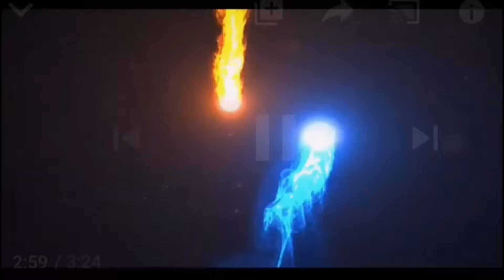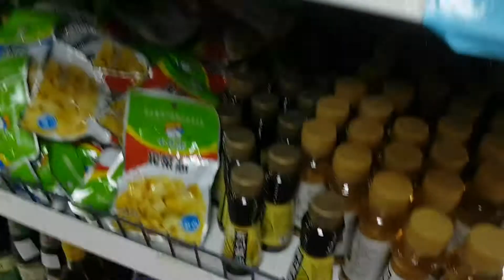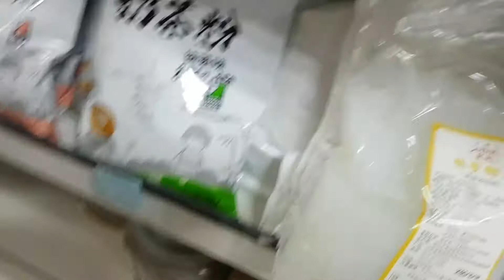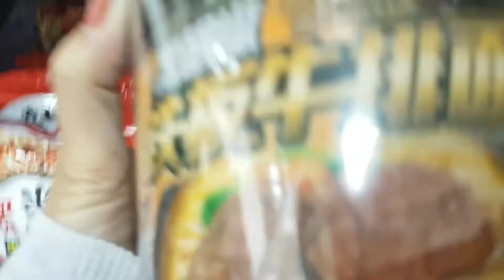Naglakad naghanap ng mabilhan ng pang shabu shabu..